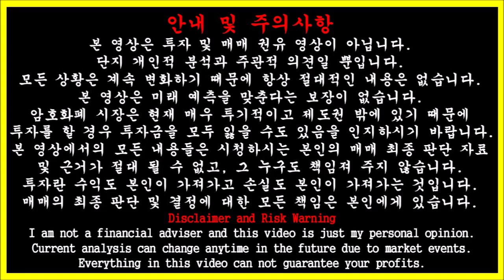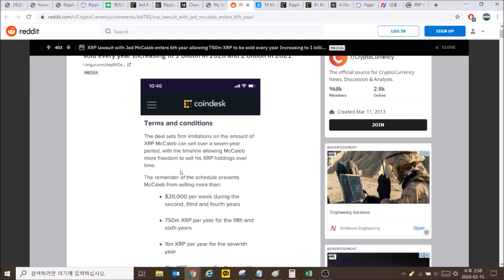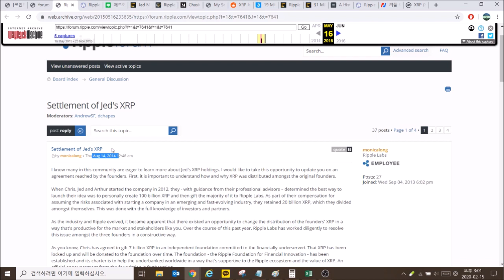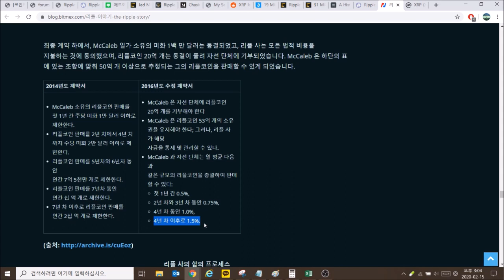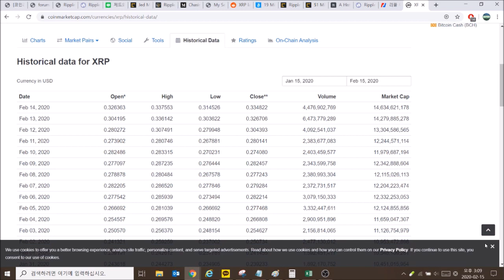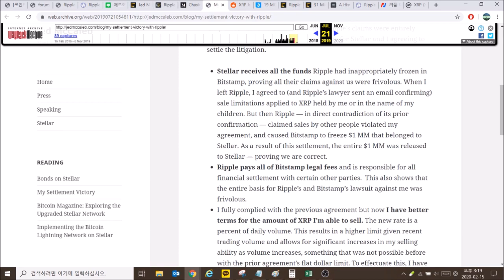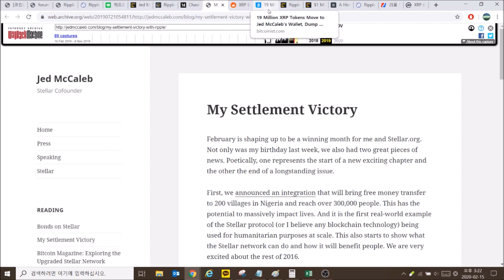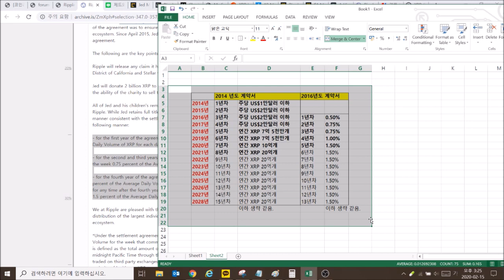리플 XRP - 고래 덤핑 시기, 정말 20년 걸리나? (제드 맥칼렙 논란 총정리)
본 영상은 투자권유 영상이 아닙니다. 개인적인 분석과 의견일 뿐입니다.